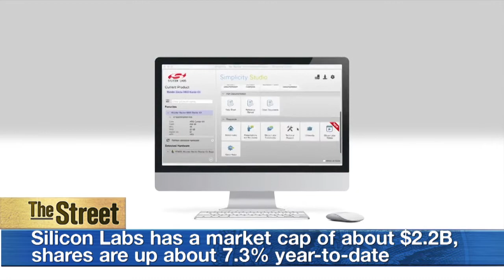Consolidation Amid Semiconductors Puts Spotlight on Two Chipmakers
Chipmaker Microsemi's announcement this week that it will buy Vitesse Semiconductor is expected to be an early step in the consolidation process in the industry. The acquisition follows Microsemi's purchase of Ireland's Mingoa last year and Symmetricom in 2013. Now, the spotlight is widened on Atmel and Silicon Laboratories, two chipmakers that The Deal reporter Jaewon Kang says are expected to be potential M&A targets in the industry. Kang details how Atmel has positioned itself well within the semiconductor space and why a potential buyer may also consider Silicon Laboratories. She explains how, regardless of whether Atmel and Silicon Labs agree to a merger or buyout, consolidation in the group is only expected to pick up.